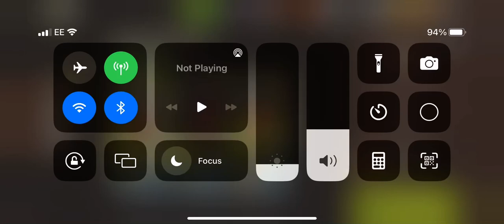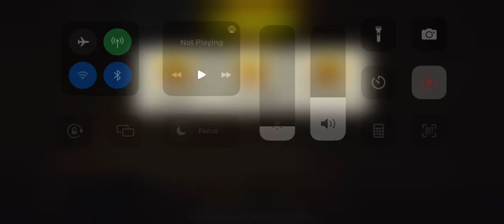Corndog lvl 45